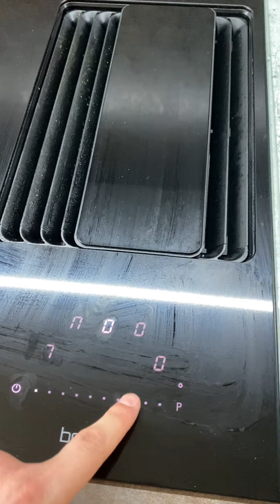Brate einen ganzen Maiskolben in der Pfanne & er wird zu Popcorn!